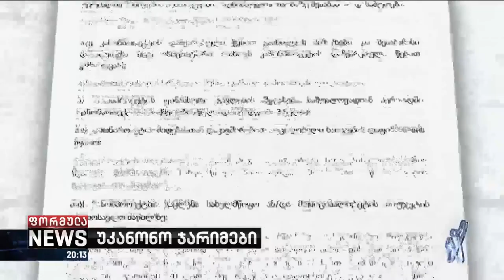უკანონო ჯარიმები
▪️ უკანონო ჯარომები - არასამთავრობო ორგანიზაციები კანონთან შეუსაბამოს უწოდებენ მოსახლეობის დაჯარიმებას საჯარო სივრცეში პირბადის გარეშე სიარულის გამო